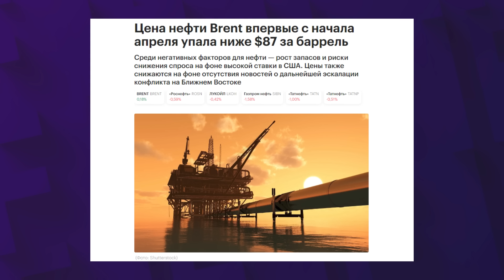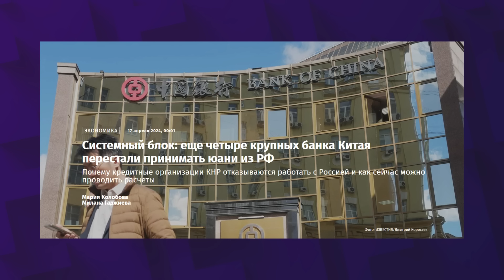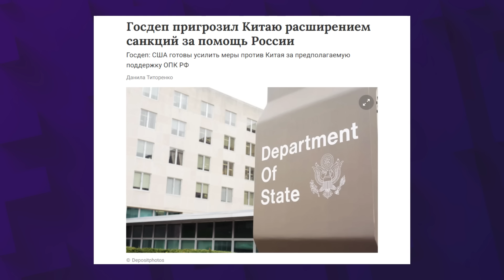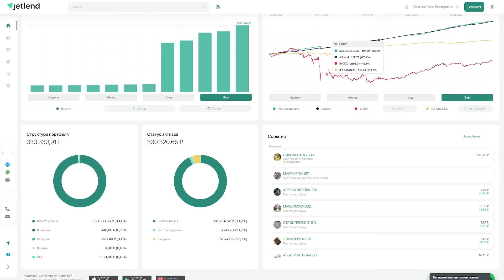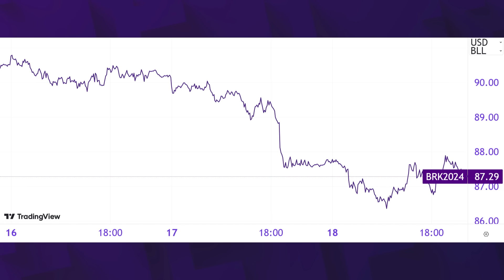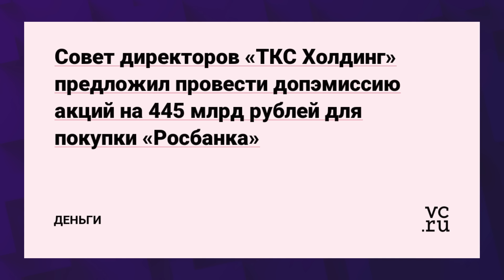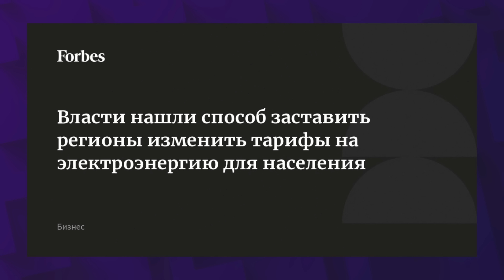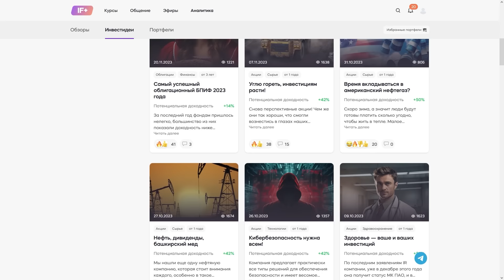Китай выбрал сторону? Топ-7 перспективных акций. Биткоин готовится к халвингу / Новости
Бонус можно активировать в течение 7 дней с момента выхода ролика.

19 апреля новости. США обещали ввести новые санкции против Китая за помощь российскому ОПК. Китай заявил, что примет ответные меры, если США введут новые санкции. Индекс Мосбиржи опустился до 3454 пунктов. Рубль после сильного падения укрепился до 93,80 рублей за доллар. Нефть марки Brent упала ниже $87 за баррель впервые с начала апреля. Акции кондитерской компании Красный октябрь выросли почти на 20% на фоне подорожания шоколада. Стало известно, зачем банки массово выдают кредитки. Розничные сети попросили вернуть им право продавать молочную продукцию с бракованной маркировкой. Россияне в 2023 году потратили на услуги косметологов рекордные за 5 лет 269 млрд рублей. Обсудили эти и другие важные новости из мира экономики и финансов в дайджесте от InvestFuture с Кирой Юхтенко.

Таймкоды из видео:
00:00 Перегнули палку. Чью сторону принял Китай?
03:58 Пассивный доход. Как зарабатывать на чужом бизнесе?
06:12 Новости рынка: 7 самых перспективных акций, нефть падает, что с рублем?
11:06 Правильный диагноз. Как инвестировать эффективно?
13:17 Проиграл априори. Как банки зарабатывают на россиянах?
15:26 Момент входа. Что надо знать о рынке криптовалют?
17:06 Река молочная. Магазины хотят продавать брак?
19:37 Ты на свете всех милее. Сколько мы тратим на красоту?

Рекламодатель: ООО «Инвест Портал», ИНН 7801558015 erid: 2SDnjcbecQR
Реклама. ООО «ДжетЛенд», ИНН: 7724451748, erid: 2SDnjcEZJXb